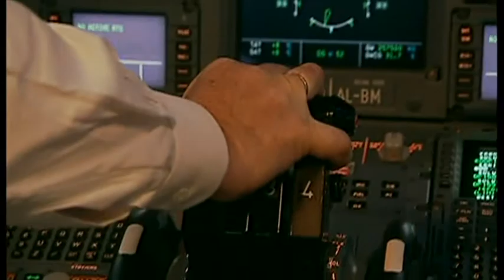BBC World News Global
Talking about space weather